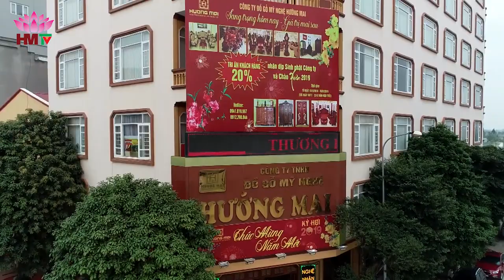179TR | BỘ BÀN ĂN KHẢM ỐC CỰC ĐẸP LÀM TỪ GỖ GỤ HÀNG HIẾM SIÊU HÓT | 0972514668 - 0912298044